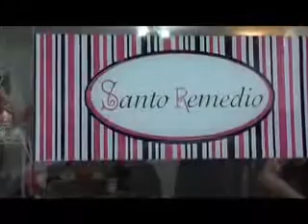Santo Remedio Cumplio un año